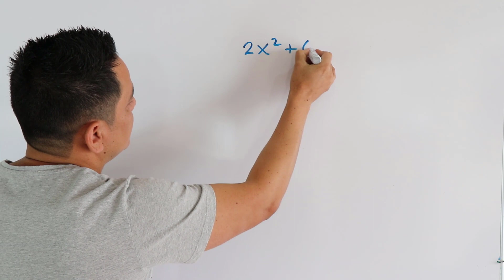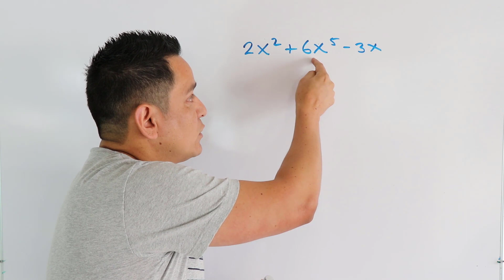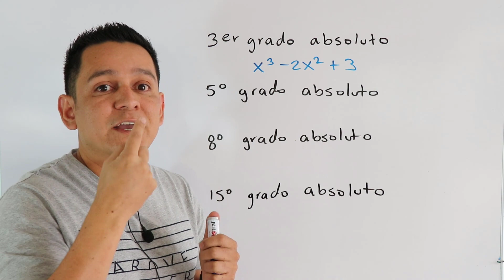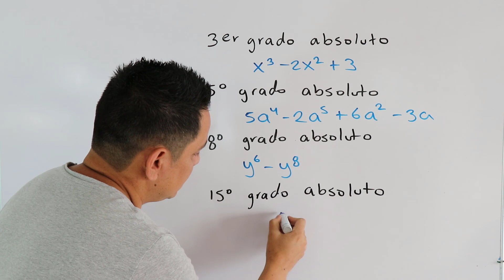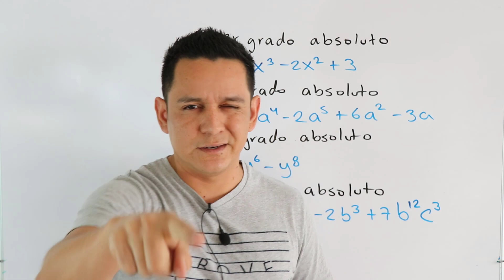CLASIFICACIÓN DE EXPRESIONES ALGEBRAICAS. Parte 3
Hola amigo, espero que te sirva este video. Te invito a que vayas a mi página pues ahí vas a encontrar más videos, pero ya ordenados por tema y por nivel educativo.

Si eres profesor o director y te gustaría que fuera a impartirle una charla o un taller a tus alumnos o a tus compañeros docentes, entonces escríbeme a mi correo personal: y con mucho gusto nos ponemos de acuerdo.